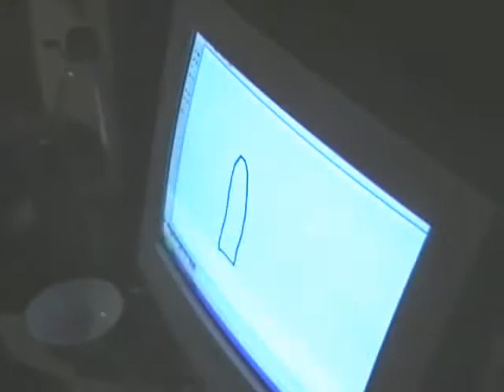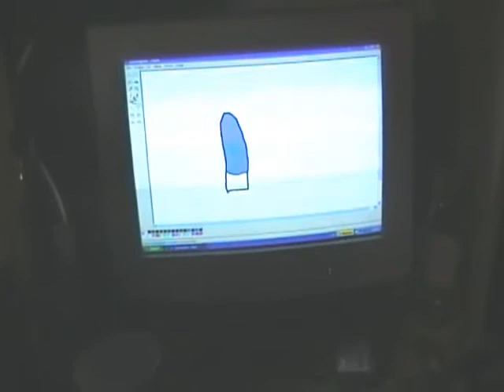D.A.M.P: The Lipstick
A living lipstick!